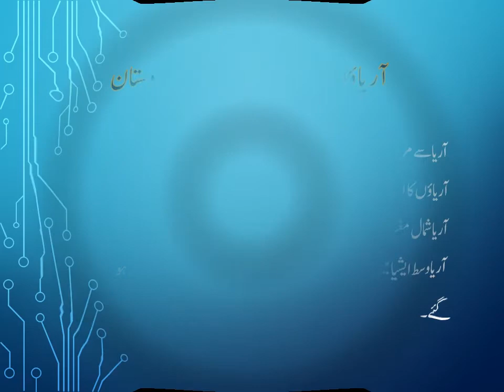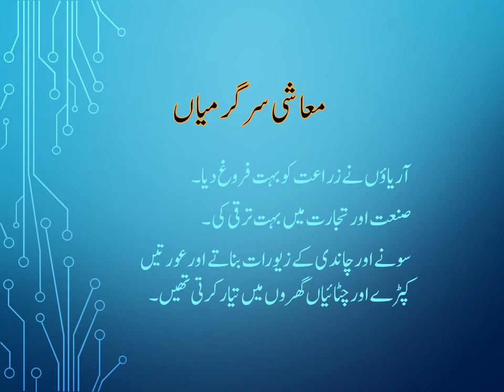class 6 history ch 2 lecture 2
video create by Samia Yasmeen